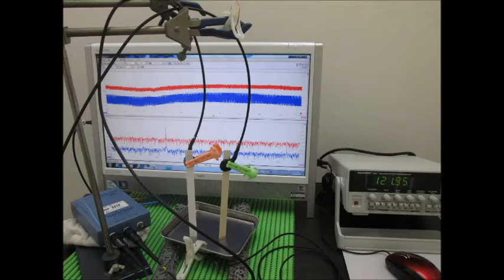オリジナル超音波実験 Ultrasonic experiment （超音波システム研究所 ultrasonic-labo）